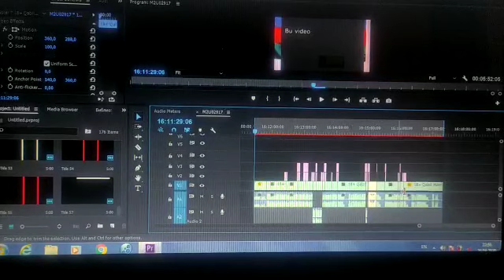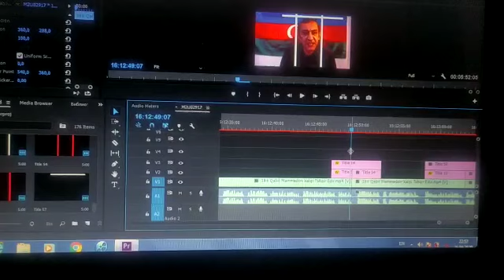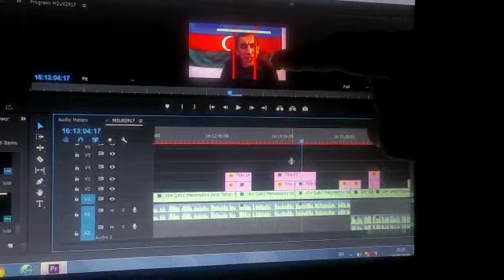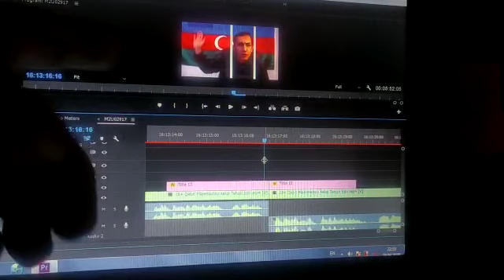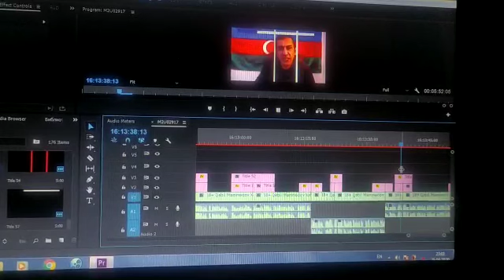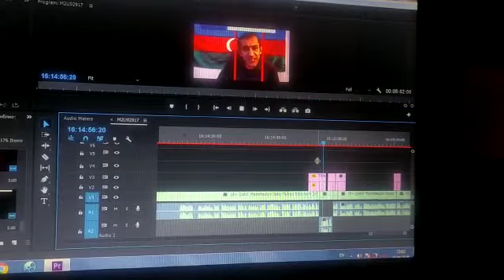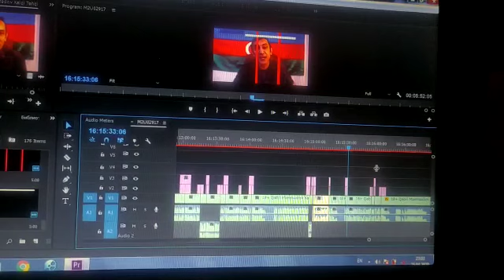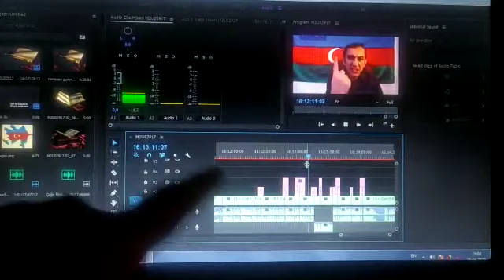ŞOK VİDEO! Əliyevlər və DTX-i Qabil Məmmədovun videolarını necə montaj edib? İşin uzmanını dinləyək.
‎Aytən kişisinden video